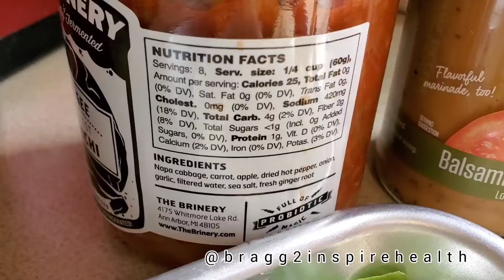VEGAN BACON WRAP quarantine meal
Vegan wrap